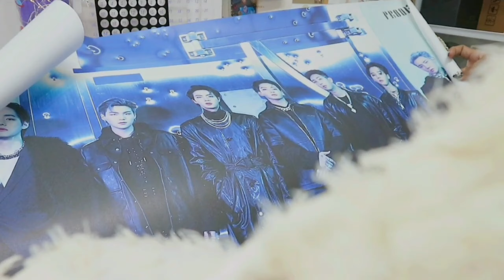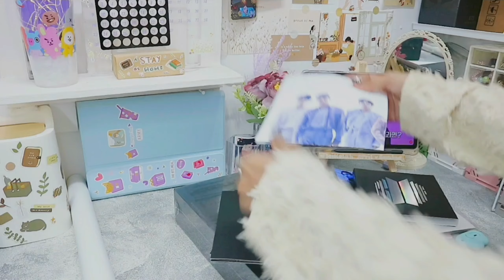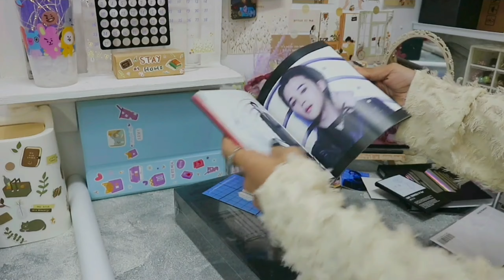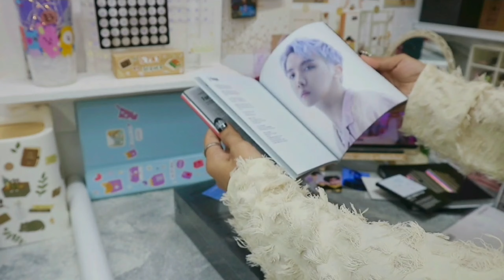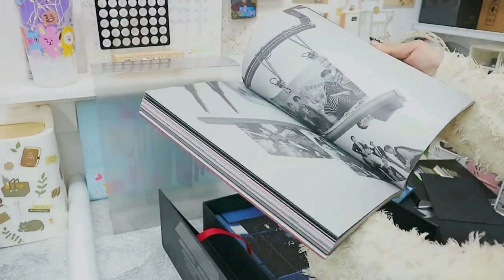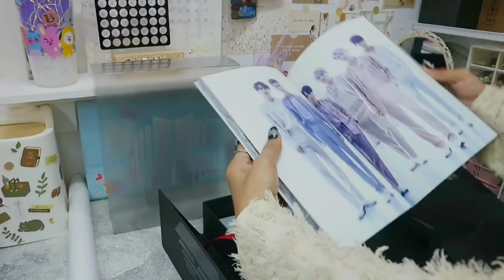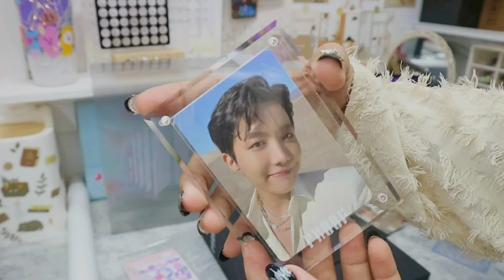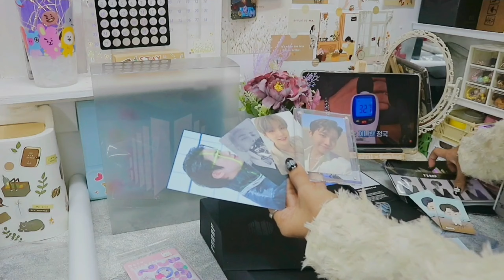MY FIRST ALBUM 💜✨️ | Unboxing 📦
Assalamualaikum teman-teman, Annyeong chinggu upload video unboxing paket kebucinan lagi yaa hihi 😁😊
GOMAWO dan BORAHAE 💕💕💕

•I N S T A G R A M • @hikmahapril_

• F A C E B O O K • Hikmah April